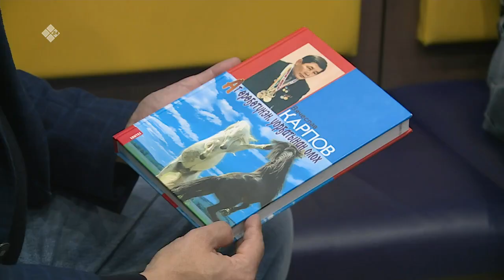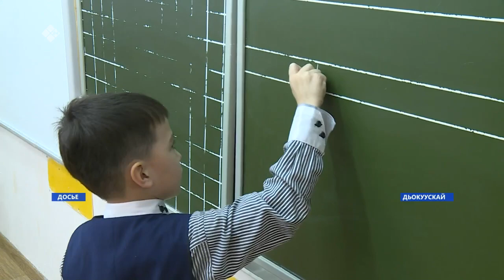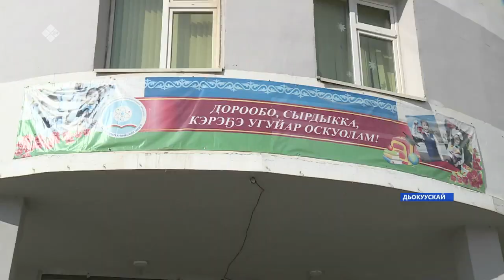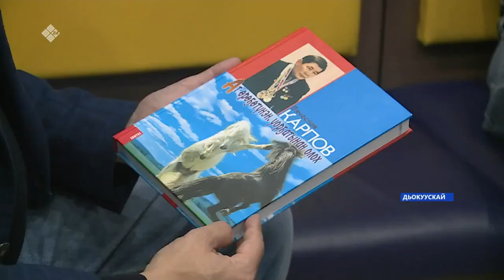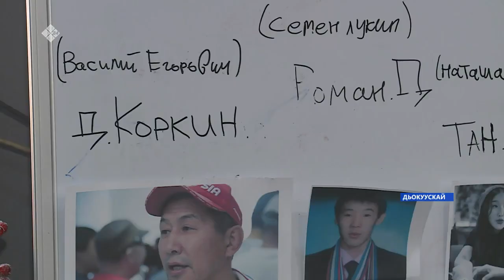«Саха сирэ» информационнай биэрии. Олунньу 22 күнэ 13.30ч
00:00 «Саха сирэ» информационнай биэрии:
00:33 Чурапчы улууһун прокуратурата 5 киһи өлүүлээх, итиэннэ биир киһи эчэйиилээх Халыма федеральнай айан суолун,быһылаан буолбутунан бэрэбиэркэни саҕалаата.
01:22 Саха сирэ Касперскай лабораторията диэн аан дойдуга биллэр  компьютернай вируһу утары охсуһар бөдөн хампаанньаны кытта бииргэ үлэлэһиитин салгыыр.
02:12 Офтальмология балыыһата санардыллан, үлэтэ-хамнаһа тэтимирдэ, ыйыы-кэрдии чуолкайданна.
02:50 Социальнай газификациялааһын иитинэн, Мархаҕа 180тан тахса дьиэҕэ гаас киллэриэхтэрэ.
03:13 Дьокуускай куоракка хайыы-үйэ кэлэр үөрэх дьылыгар бэлэмнэнэн эрэллэр.
05:55 Горнай улууһугар нэһилиэнньэ дьарыктаах буолуутун киинэ үлэтэ суох учуокка турааччы дьоҥҥо анаан дьаарбанка ыытта.
08:09 Республика уопсай бултанар уонна ураты харыстанар сирдэригэр кыылы-сүөлү ааҕаллар.